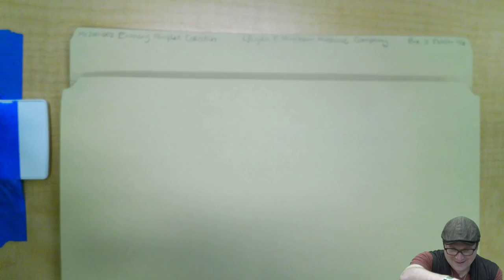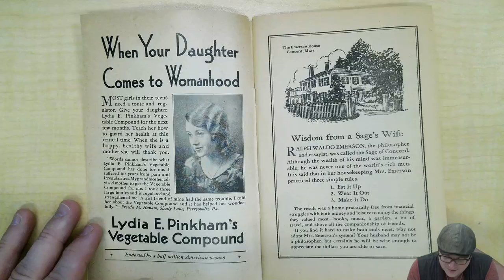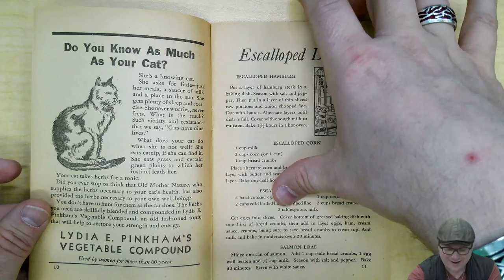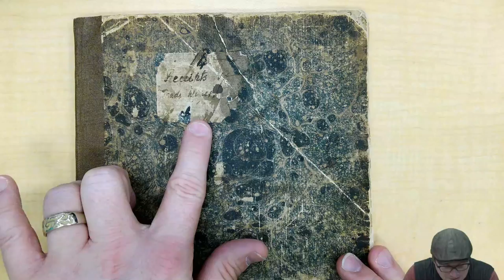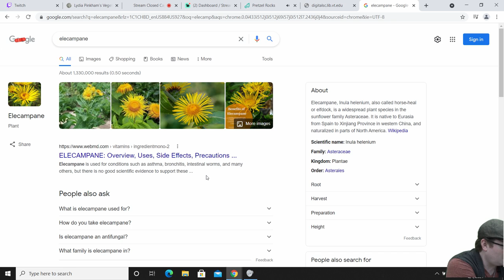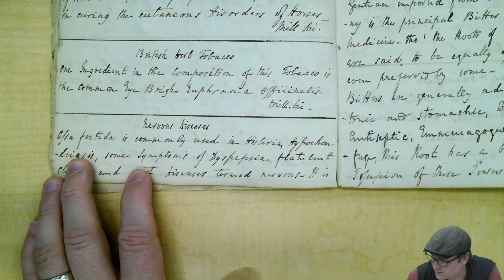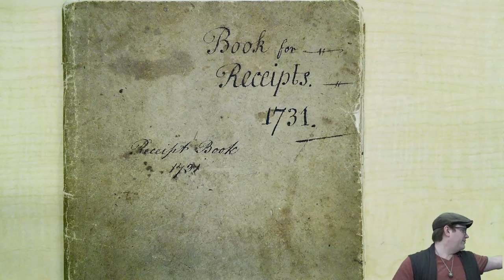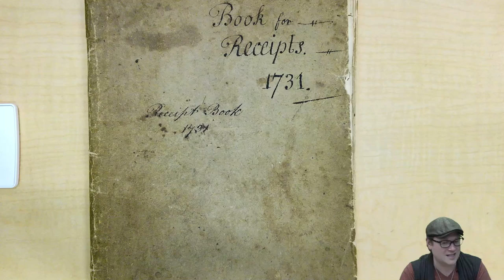Archival Adventures - Episode 28: Home Remedies, Folk Medicine, Patent Medicine, Part 1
Part 1 of an exploration of home remedies, folk medicine, and patent medicine through books in our rare books collection.